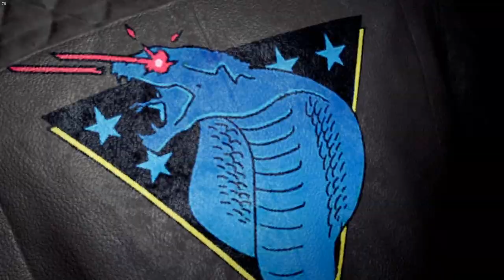Watch_Dogs 2 [Redux]: Cyberdriver Pt.1 of 3 Ep.3